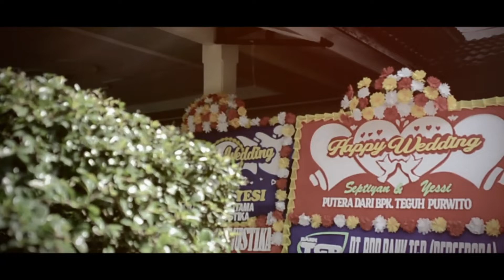by evi rumah manten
Jasa Photo dan Video Shooting
Pernikahan, Wisuda, Profil Lembanga, Hiburan, Berita dll
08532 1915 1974